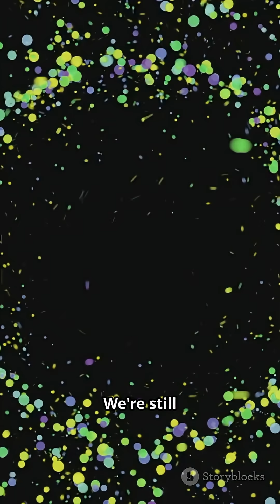Black Holes in 60s Mind Blown!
This video is about Black Holes